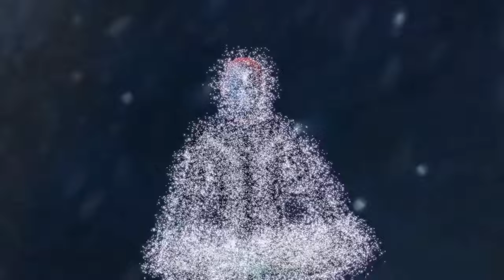चिंता और डर को कैसे खत्म करें | Buddhist Motivational Story On Overthinking and Fear | Krasher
इस वीडियो मे बताई स्टोरी आपको पसंद आयी हो तो comment करके जरूर बताना

Tags

Silent rehne ki takat
Silent rehne ka tarika
Chup rehne ke fayde
Chup rehne ke fayde in hindi
Chup rehne ka tarika
Kam bolna kaise sikhe
Kam bolne ki takat ko pehechan lo

👉Save & Share to be inspired 🧖‍♀️..